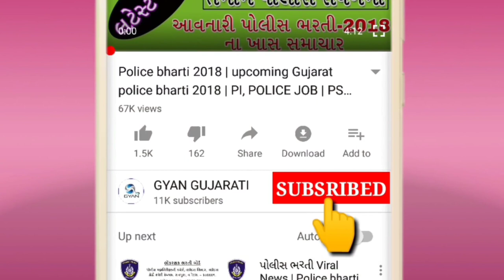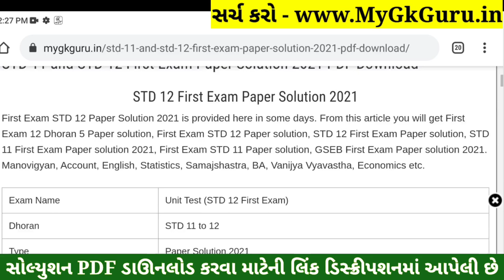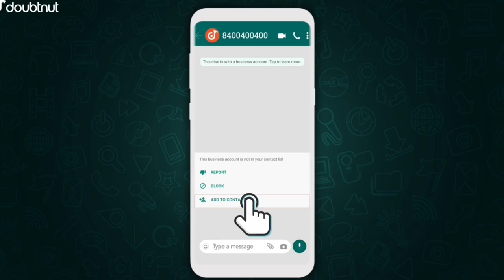STD 12 Hindi Paper Solution 2021 First Exam, STD 12 Hindi First Exam Paper Solution 2021 October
STD 12 Hindi Paper Solution 2021 | STD 12 Hindi First Exam Paper Solution 2021 50 Marks October 2021. STD 12 Hindi Paper Solution 2021 First Exam.

1) Apne Doubt ki photo kheecho
2) Sawal ko crop karke send karo
3) Turant Video Solution pao

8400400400 par Whatsapp karke apne sabhi Doubt ko kardo out!!

Other Related Search Queries :
First Exam Paper Solution 2021 Dhoran 12 Hindi
STD 12 Hindi First Exam Paper Solution 21 October 2021
STD 12 Hindi Paper Solution 2021 Science
Dhoran 12 Hindi First Exam Paper Solution 2021 Science
STD 12 Hindi Paper Solution 21 October 2021 Science